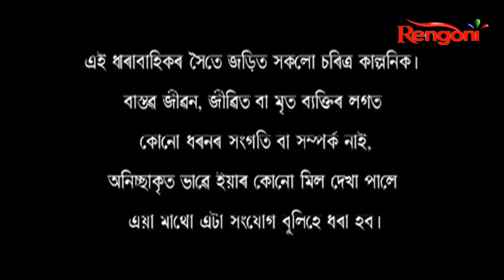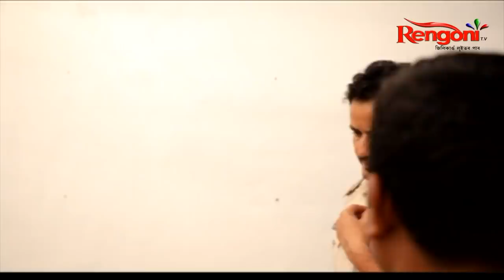Rakhe Hori Mare Kune || EP-64 || 12.08.21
Rakhe Hori Mare Kune is a story of Chekonidhara village and the villagers.